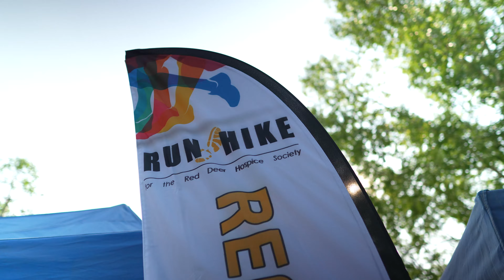Run Hike for Red Deer Hospice 2023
There are truly no words to express how grateful we are to everyone for a successful Run Hike for Hospice 2023! This event wouldn't be possible, and we could not have surpassed our fundraising goal without you! We are so thankful for your help with our mission to support a peaceful and compassionate end-of-life journey.